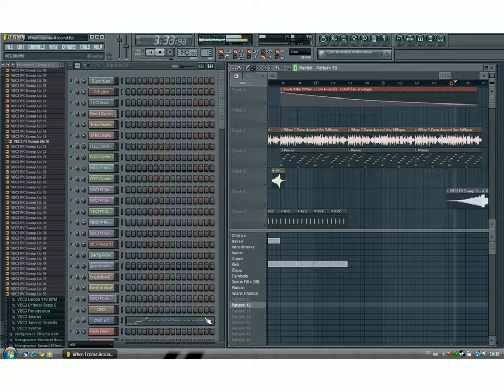Bass Rockers - When I come Around (Gabbou Remix)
Ai, Well I just made this remix this morning and I wanted To share this with you guys =)
Feel Free to comments, give any tips that could Help me sounds Better & Rate.